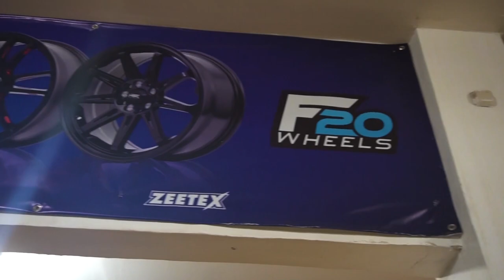Modifikasi Honda Brio Simpel Tapi Elegant | Anak Bengkel ( Abeng )